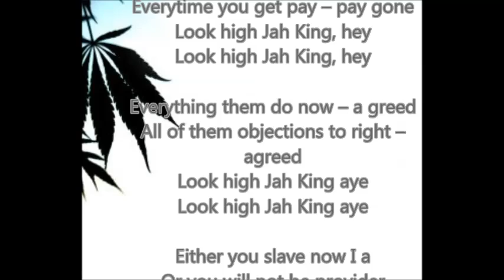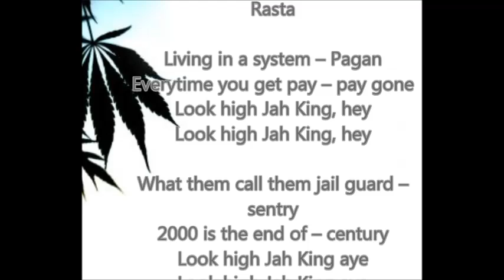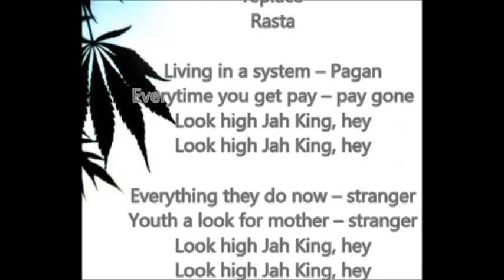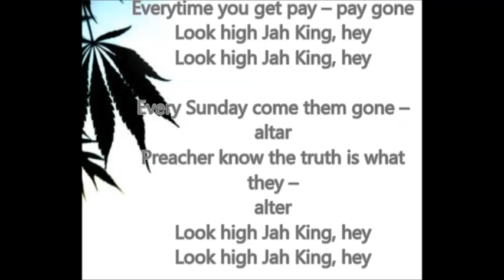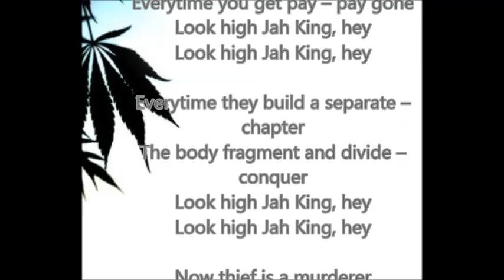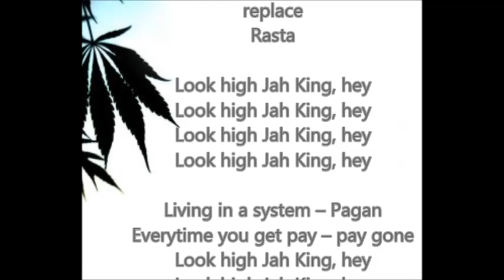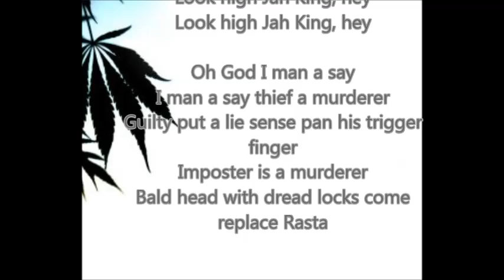Midnite - Pagan Pay Gone (with lyrics)